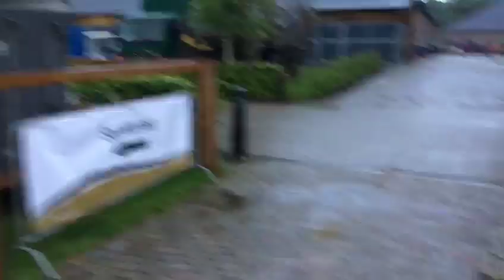LET OP: Is dit het einde van het Horse Event 2017?!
Zaterdag is helaas afgelast en rond 14:00 horen we of zondag wel doorgaat.

Ook post sturen? Dat kan naar:
Postbus 2024
3140BA MAASSLUIS

Kijk de nieuwe weekvlog!: "Weekvlog 7 december 2019"